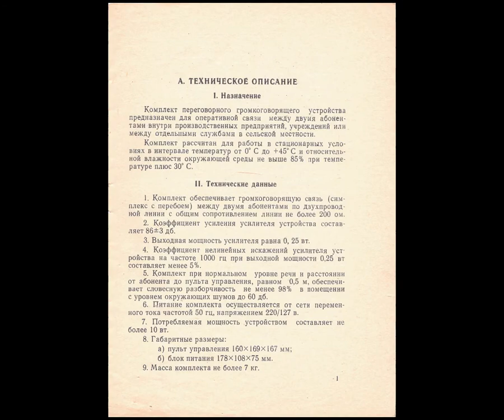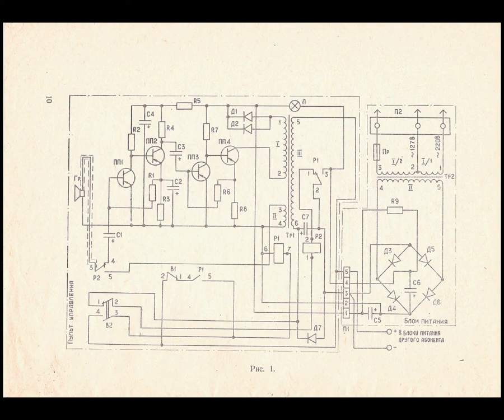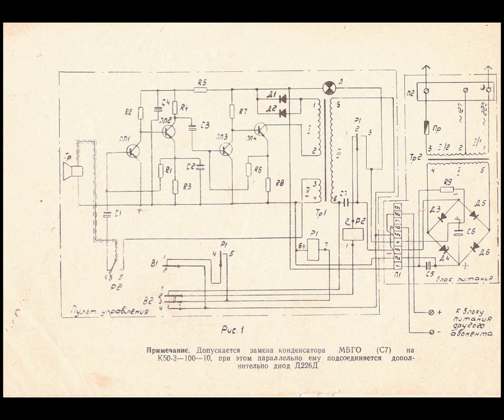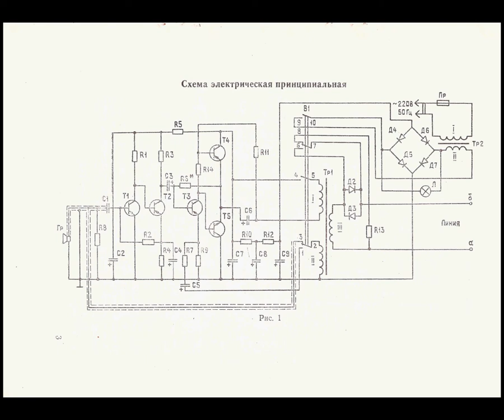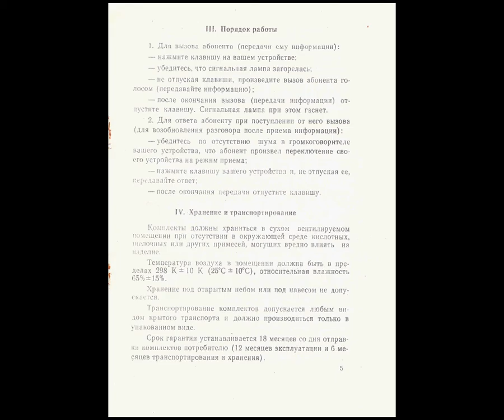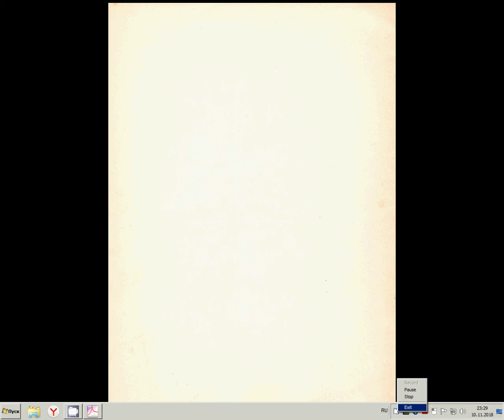Комплект переговорного громкоговорящего устройства ПУ-1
Техническое описание и инструкция по эксплуатации РГ1220004 ТО
Комплект переговорного громкоговорящего устройства предназначен для оперативной связи между двумя абонентами внутри производственных предприятий, учреждений или между отдельными службами в сельской местности.
Комплект рассчитан для работы в стационарных условиях в интервале температур от 0° С до +45° С и относительной влажности окружающей среды не выше 85% при температуре плюс 30° С.